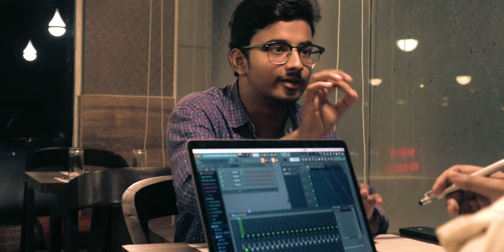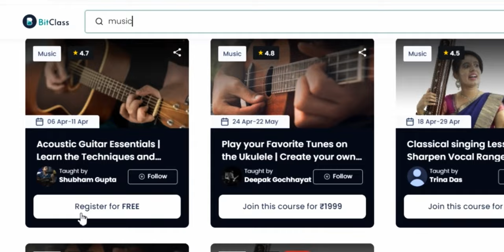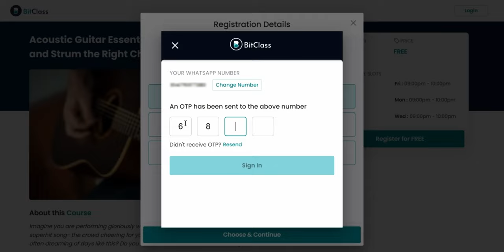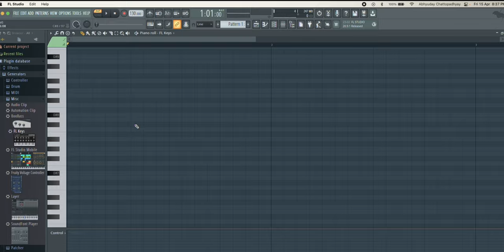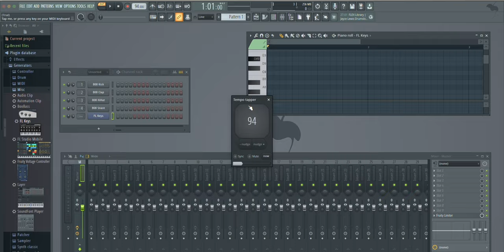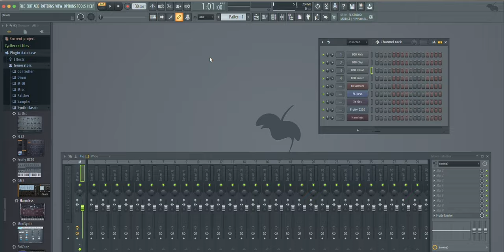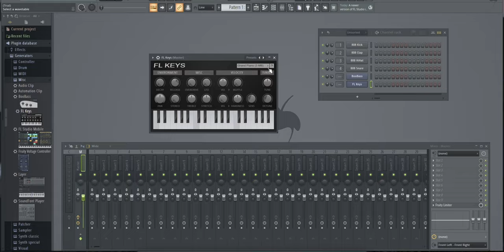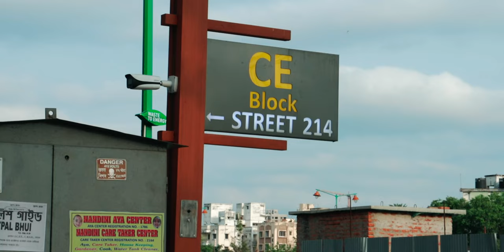Ep 2 - CLIENT Requirement | Hindi Music Production Series | Story Based Tutorial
Pre Production is the first building block towards creating a great musical production. Abhyuday is meeting the client to get the requirements and understand the concept as well as the technical details for song making.

India's FIRST Web cum Tutorial Series on Music Production in Hindi using FL Studio presented by ABHYUDAY MUSIC and produced by ABHYUDAY MUSIC STUDIO ACADEMY.

Contact the above number for information regarding the training program and fees.

Register for Free and gain access to Live Classes and Free Live Workshops on music, arts, cooking, money making etc. Click the

Music Production Gears List:
- Music Production Laptop 1
- Music Production Laptop 2
- External 24 inch Monitor
- Audio Interface 1
- Audio Interface 2
- Studio Monitors
- Monitor Headphones
- Condenser Mic 1
- Condenser Mic 2
- MIDI Keyboard
- Regular Keyboard

Shooting Gears List:
- Outdoor Wireless Mic

Episode Tutorial Highlights:
- Meeting the Artist
- Understanding requirement
- FL Studio DAW for Music Production
- Using FL Keys
- Understanding Chords
- Finding Chords for a Song online
- Audience Task